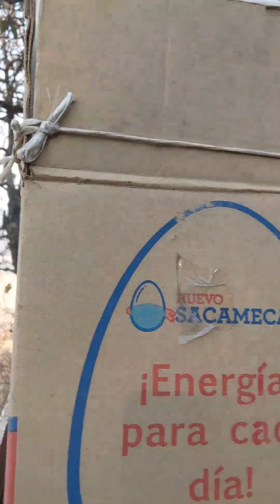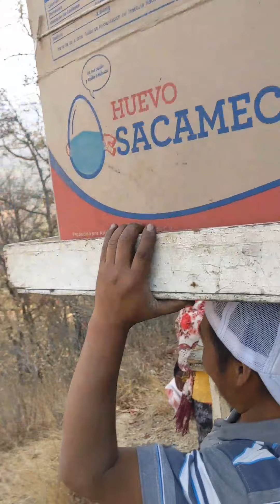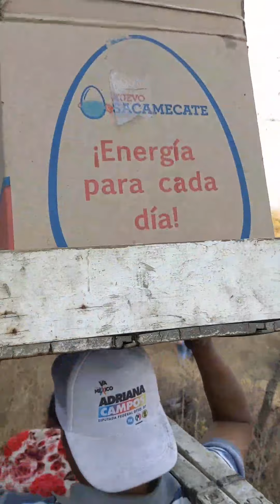Cerro 3 de mayo 2021 Santiago azajo